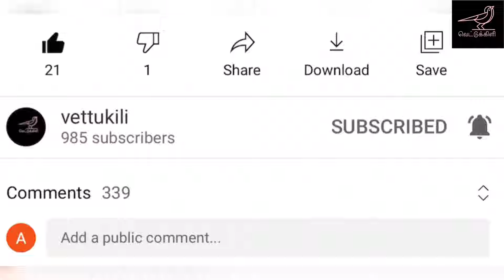How to Remove crayon marks on walls easily DIY pencil, colour pencil and oil pastel marks on walls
Hi Vettukili Family❣️

Clean crayon In wall Easily. Crayons, oil pastels, pen, pencil and Colour pencil marks and Scribblings from wall Can be removed easily now.

I have given many tried and tested tips and tricks and solutions for This.

Do not waste any resource 🙏
Spread positivity and love ❤️

Love you all loads ❣️
Vettukili Sri Akila